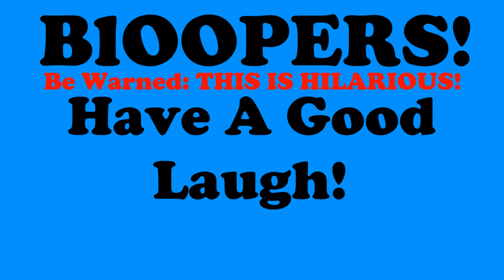Different Types Of Rocket League Players (500 Sub Special) + Bloopers - Rocket League Funny Clips!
I love you all this is a video just to thank you all for watching my videos and hanging out during streams! if your new to my channel please subscribe lets hit 1k Early Next Year!

Lets try to hit 15 likes! guys can you do it?

Game: Rocket League
About: A futuristic Sports-Action game, Rocket League®, equips players with booster-rigged vehicles that can be crashed into balls for incredible goals or epic saves across multiple, highly-detailed arenas. Using an advanced physics system to simulate realistic interactions, Rocket League® relies on mass and momentum to give players a complete sense of intuitive control in this unbelievable, high-octane re-imagining of association football.
I Rate The Game: 9/10

PC Specs:
Gaming Rig Specs!
Mobo: MSI Gaming M5
CPU: Skylake i7-6700
GPU: MSI GTX960 Gaming 4gb
PSU: Corsair 750M Power Supply
Storage: SSHD Hybrid 1TB(1000gb)

If You Have Gotten This Far Thanks Alot For Watching And Have A Great Day!

Comment "LOVE" If You Are Kool As Fokk